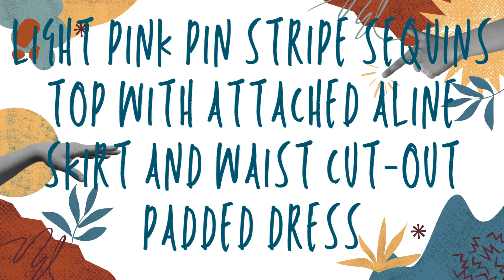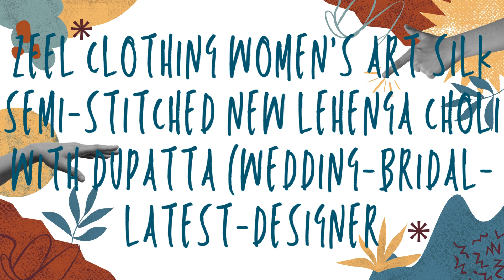♀️Latest Design 2023 Amazon | Lehenga Choli Affordable Designer Lehenga haul | Amazon Party Wedding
(1) Evable Cream Floral Sequins top with Attached Multi-Layered Gathered Skirt Padded Gown

(2) Vagifem Women's Printed Georgette Ethnic Wear Lightweight Sweetheart Neck Sleeveless Gown with Dupatta

(3) ROXOLANA Designer Georgette Sleeveless Sequins Gown with Duppata Sequins

(4) Light Pink Pin Stripe Sequins top with Attached Aline Skirt and Waist Cut-Out Padded Dress

(5) Evable Red Padded Floral Sequins Turtleneck top with Attached 4 Layered Gathered Skirt Padded Gown

(6) Sitaram Designer Women's Flared Georgette Sequins Embroidery Work Separate Koti Style Gown Dress

(7) YAZU Women's Georgette Ethnic Long Anarkali Gown with Sequence Emboidered Dupatta Set | Fancy Gown with Dupatta

(8) FIORRA Women's Purple Poly Crepe A-line Kurta with Pant

(9) Nir Fashion Women's Satin Semi-stitched Lehenga Choli
👉To Buy This Product

(10) Women SERA Lehenga Choli

(11) Janasya Women's Pink Poly Silk Gold Print Lehenga Choli With Dupatta

(12) Zeel Clothing Women's Art Silk Semi-Stitched New Lehenga Choli with Dupatta (Wedding-Bridal-Latest-Designer-Lehenga; Free Size)